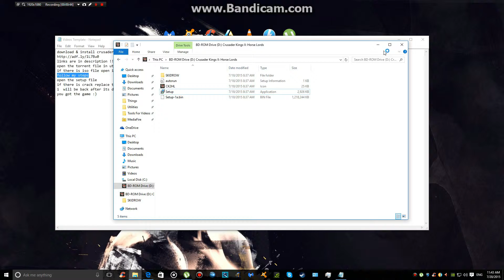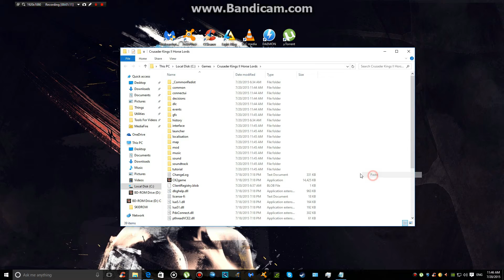download & install crusader kings II horse lords